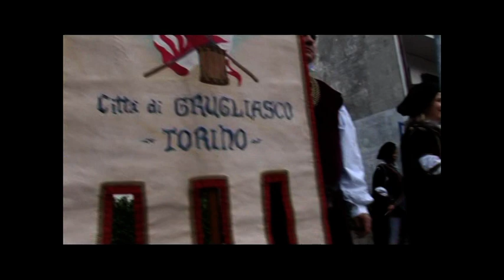Festa S. Giovanni Vincenzo 2012